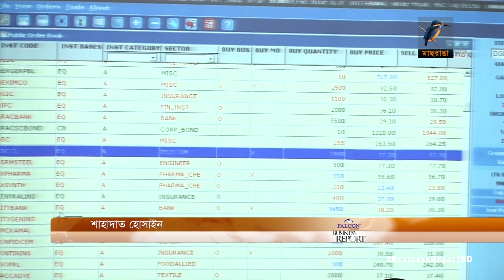পতন থামছে না শেয়ার বাজারে...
মূদ্রানীতিতে ঋণ আমানতের অনুপাত কমানো এবং কৌশলগত বিনিয়োগকারী ইস্যুতে বিনিয়োগকারীদের মধ্যে অহেতুক আতঙ্কের সৃষ্টি হয়েছে। যা পুঁজিবাজারে দরপতনের পেছনের কারণ বলে মনে করছে ঢাকা স্টক এক্সচেঞ্জ...